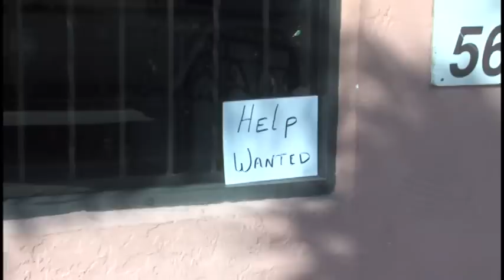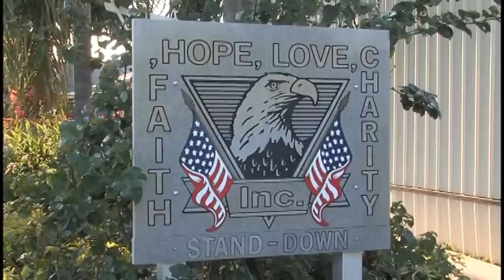Coming Home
This music video was produced to benefit Stand Down House, that gives shelter, food and counseling to homeless veterans.  It was founded by CNN Hero Roy Foster.